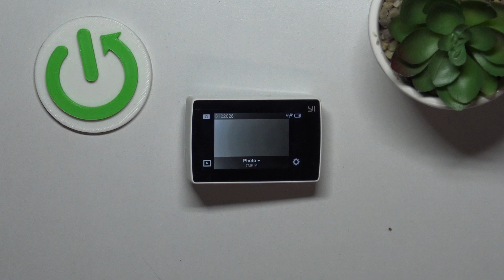Как поменять резкость в камере Yi Action 4K Cam - Настройки картинки на Yi Action 4K Cam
В этом видео мы покажем, как на устройстве Yi Action 4K Cam настроить резкость. Если вы хотите настроить остроту в камере Yi Action 4K Cam, то это видео для вас. Посмотриет внимательно это видео, чтобы настроить резкость в камере Yi Action 4K Cam. Приятного прсомотра!

Как настроить остроту в камере Yi Action 4K Cam ? Как настроить резкость в камере Yi Action 4K Cam ? Как настроить четкость в камере Yi Action 4K Cam ?